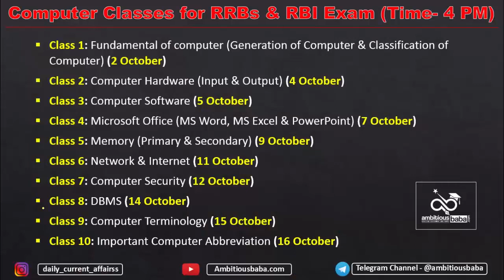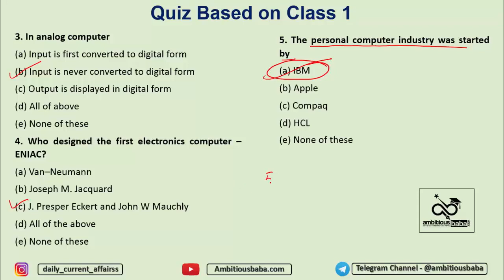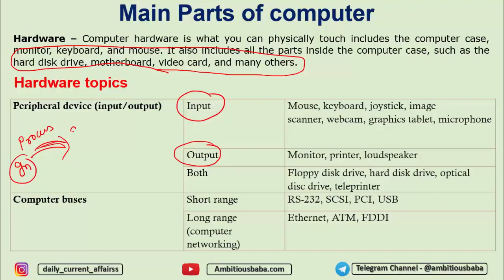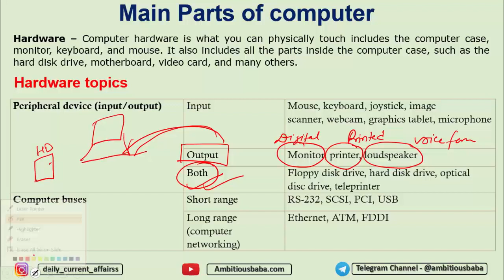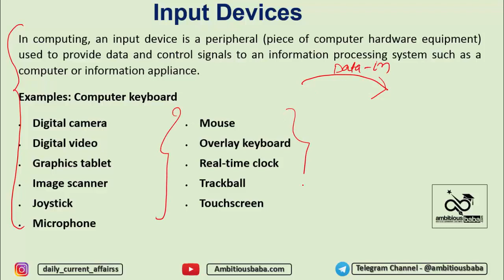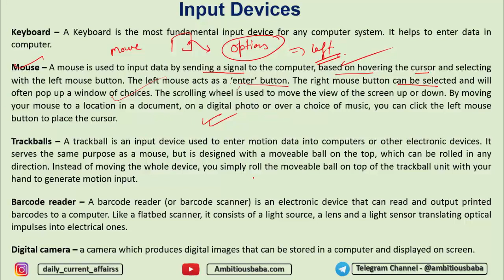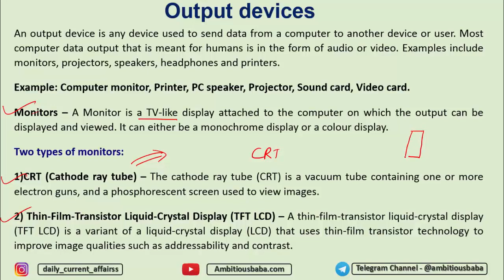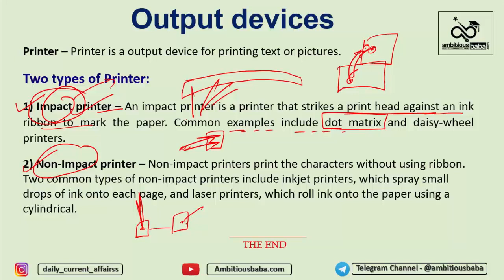Computer Hardware (Input & Output) Class-2 for RRB PO Mains , Clerk Mains , RBI , SBI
Computer Hardware (Input & Output) Class-2 for RRB PO Mains , Clerk Mains , RBI , SBI | Computer : Computer hardware includes the physical parts of a computer, such as the case, central processing unit (CPU), monitor, mouse, keyboard, computer hardware etc.

Download Computer Capsule for RRB PO Mains , Clerk Mains , RBI , SBI